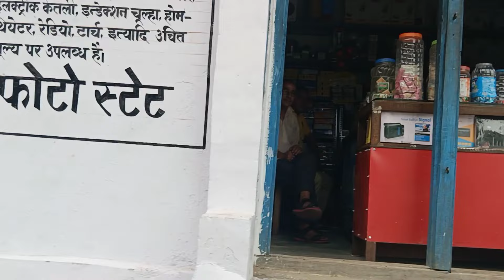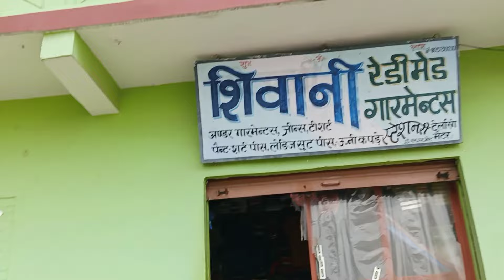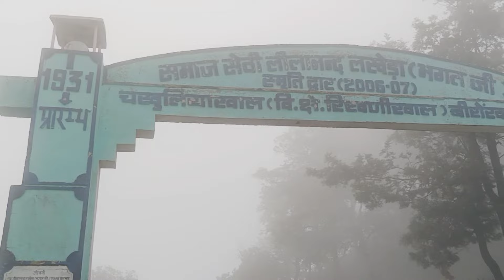मेरा last vlog 😞🥺।। दिल्ली जाने से पहले gye hum???pahadi life style।। travling vlog।।